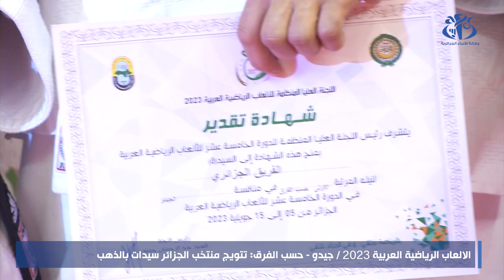الالعاب الرياضية العربية 2023 / جيدو - حسب الفرق: تتويج منتخب الجزائر سيدات بالذهب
الجزائر(واج)- توج المنتخب الجزائري للجيدو ''سيدات'' بالميدالية الذهبية في منافسات حسب الفرق لدورة الألعاب الرياضية العربية 2023 عقب فوزه أمام نظيره التونسي (3-2) في المنازلات النهائية, التي جرت بالقاعة البيضوية للمركب الأولمبي, محمد بوضياف (الجزائر), ضمن فعاليات اليوم الثالث والأخير.